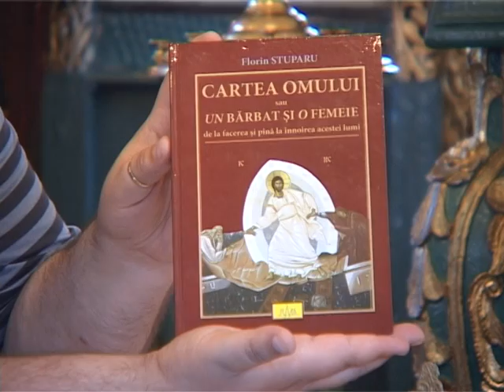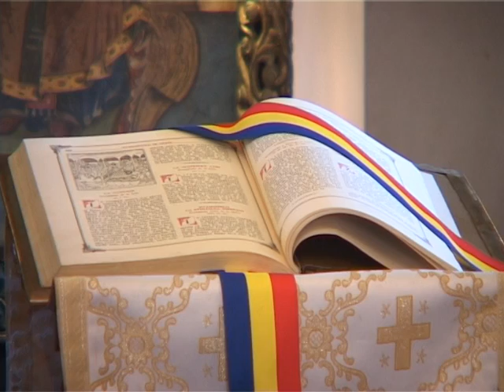CREDINTA SI TRADITII NEMTENE - PREOT NICOLAE CAPSA I